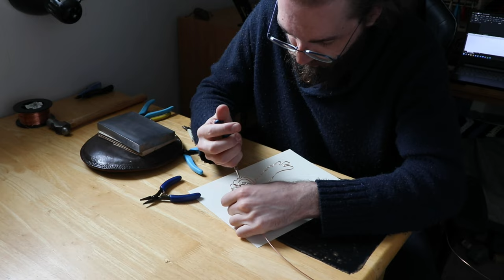Raven Wall Art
I had an order this week for a wall art piece of a raven, and I thought I would do a video of me making it!
So, enjoy. Or not. You do you ;)